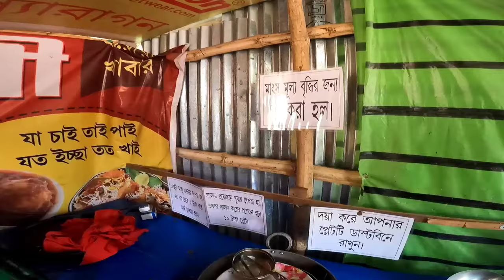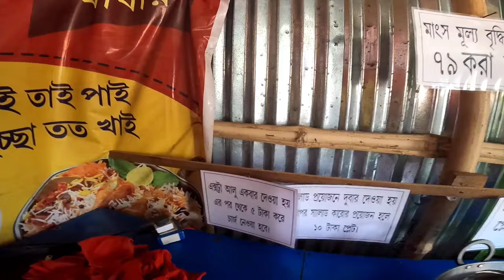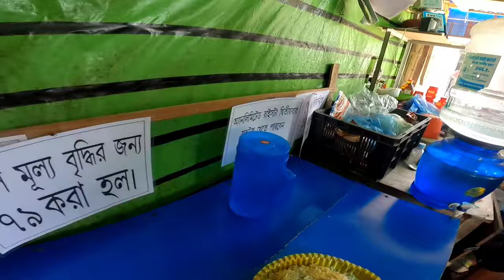79 Unlimited বিরিয়ানি|Jaugram Purba Barddhaman|Tf Menu Vlog|Bapon🍚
79 Unlimited বিরিয়ানি|Jaugram Purba Barddhaman|Tf Menu Vlog|Bapon

unlimited biryani 79
cheapest Biryani purba burdwan
Jaugram Station road biryani
janatha biryani

edit by
Bapon

host buy
Bapon